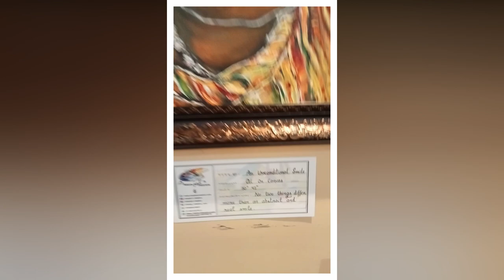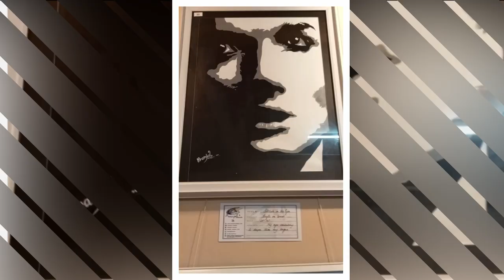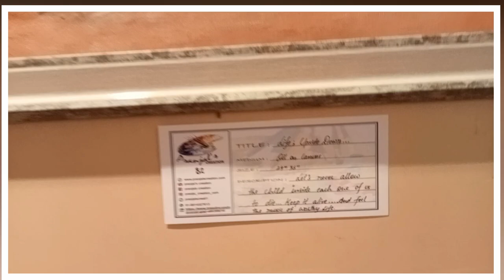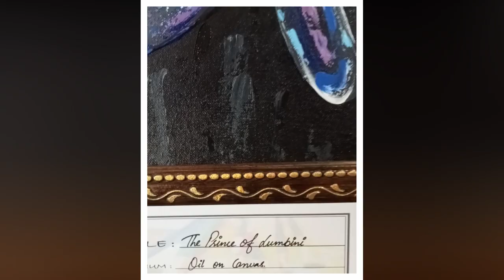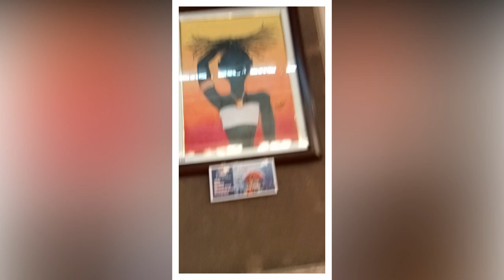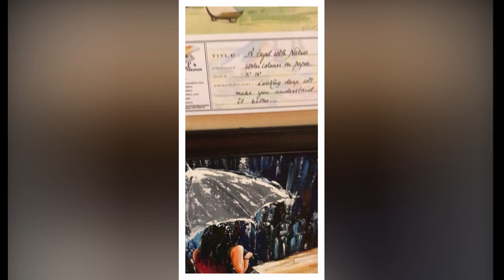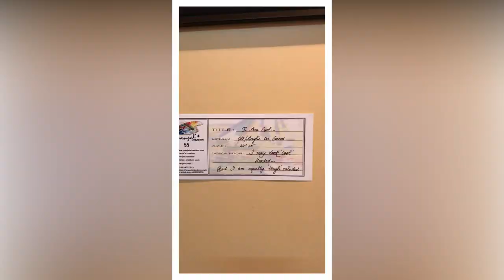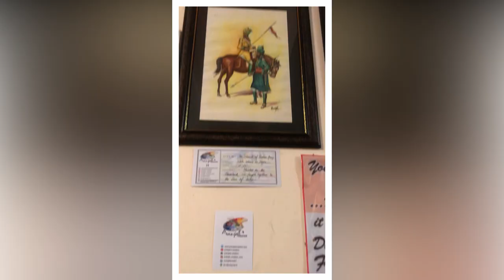#200 BEST Paintings Budding artist Creative Theme Based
Painting is the soul of life . It is one of the best hobbies where one can paints her own dreams. it fills the life with colours. it is best way to relax our mind as we can express our griefs and sorrows.
This video is about 200 best paintings of Pranjal. She is patialvi, the student of best art teacher Shri GS Brar. Shri GS Brear runs dine arts academy in Lehal , Patiala. he is retd assistant professor of Punjabi University. Prajal is 10th class student of British C0-ed school. She started painting during her childhood days.
Her painting is based on various themes religious, womenhood, social norms, messages , social issues, environmental issues, patriotism etc. This video includes glimpses  are 200 pastel oil/water/pastel colour painitings of BUddha, Gurus, Women equality, women empowerment, old age, save earth, martyrs, various phases and moods of life .

Watchthe whole video and see the best budding artist .
Nirbhao Fun Channel wishes her good luck in life

Nirbhao Law-law in 29 secs